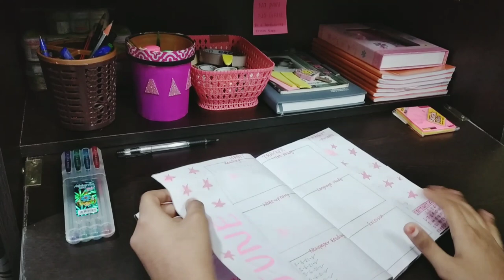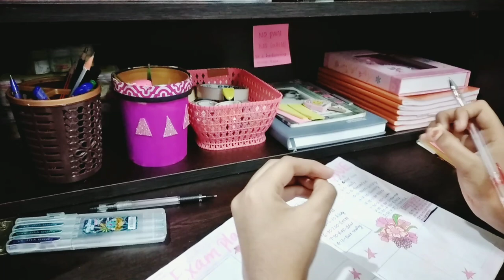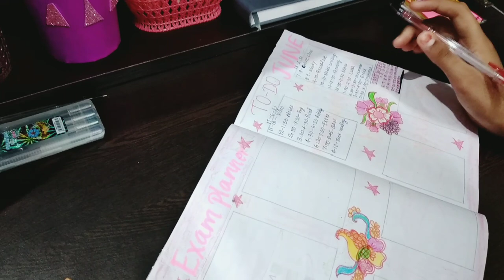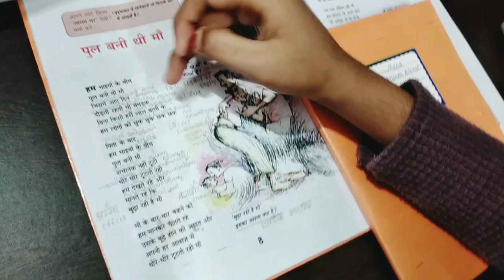Study Challenge Episode5 Plan With Me|Hindi Study Tips|Best Study Tips